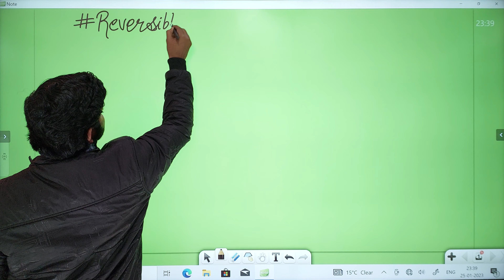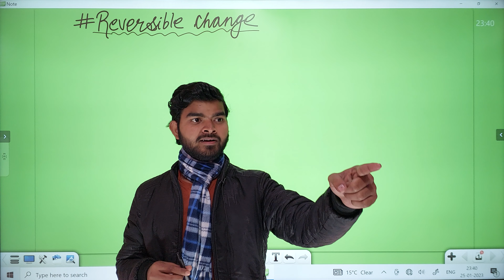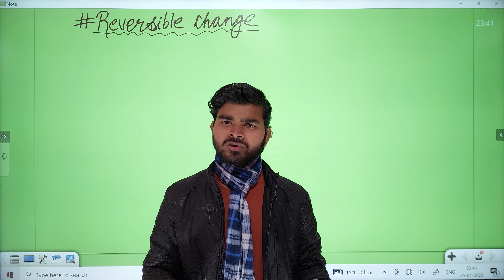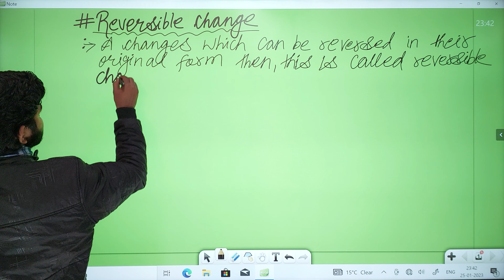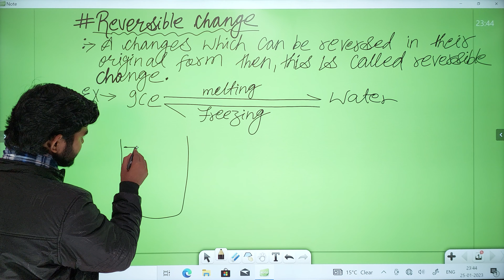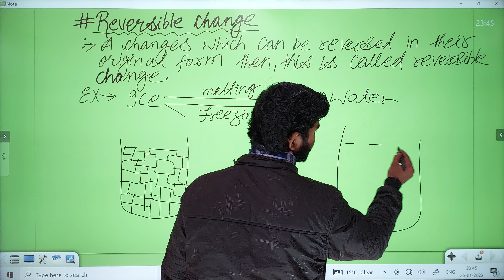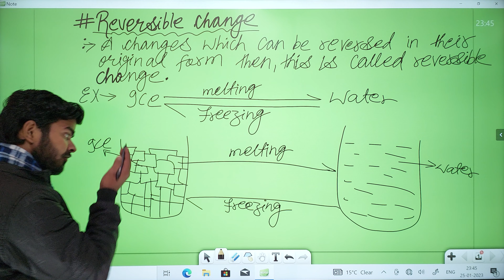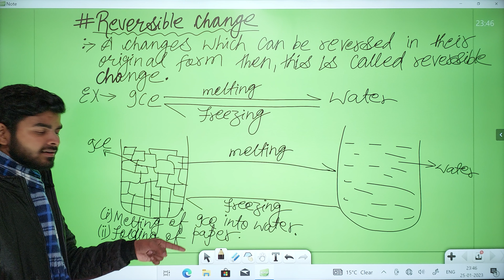What is Reversible Change ? / by A.Raj sir